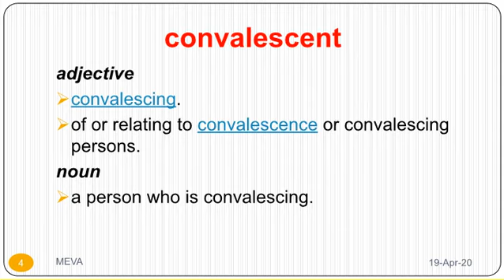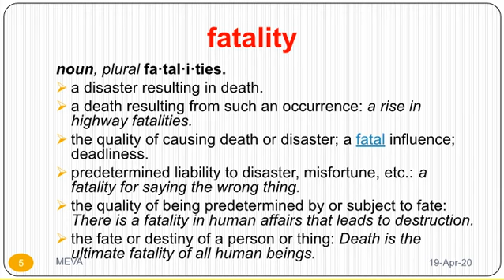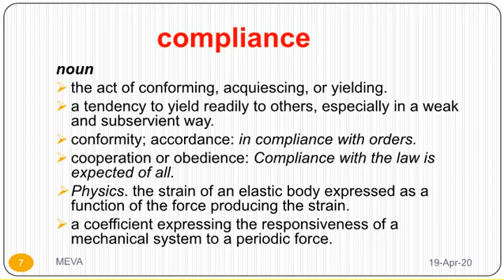THE HINDU EDITORIAL WORDS AND THEIR DEFINITIONS